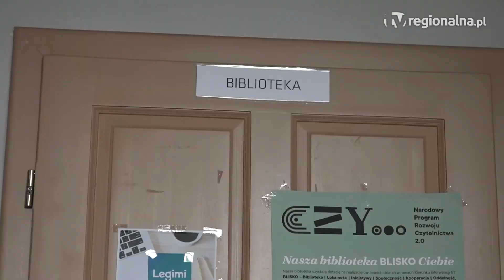ŚCINAWA. Miłośnicy czytelnictwa mogą wykazać się pomysłami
Chcą organizować spotkania autorskie, wspólne czytanie książek pod chmurką, a nawet warsztaty, których bohaterką będzie książka. Miejsko-Gminna Biblioteka Publiczna w Ścinawie otrzymała dofinansowanie w ramach Narodowego Programu Rozwoju Czytelnictwa. Pieniądze będą przeznaczone na organizację wydarzeń dla miłośników czytelnictwa.